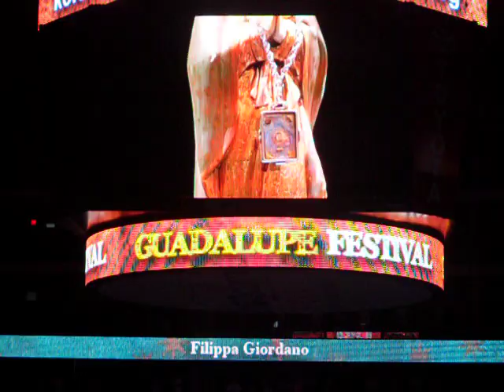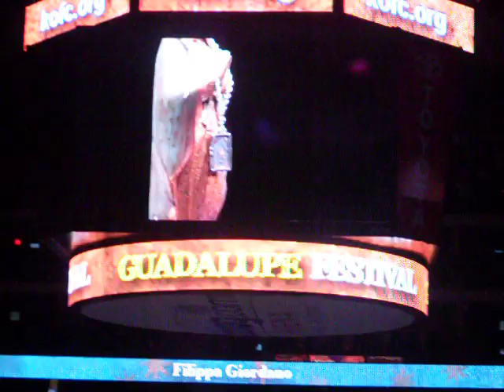Filippa Giordano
Beautiful song from the movie "Guadalupe" performed live at the Guadalupe Festival by Filippa Giordano. Sung right after the conclusion of the international rosary.